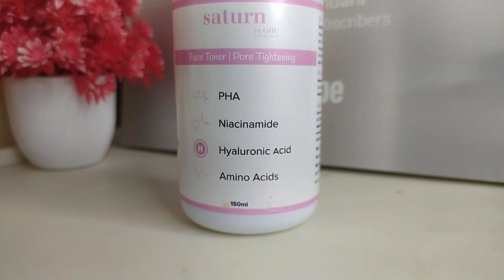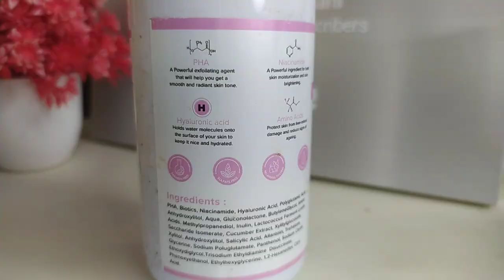Saturn by ghc face toner review + demo | Benefits of toner by khushi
🙌🏼 Check out Saturn by GHC products for Hair, Skin, Beard, Wellness, Performance

[31/12, 7:45 pm] Brand: saturn  by ghc face toner
best face toner for women
besttoners
tonersforallskintypes
toptonersinindia
skin care
saturn by GHC skin toner
toner product review
hydrating toner
face toner for oily skin and acne
facial toner
face tightening
pore tightening toner
skincare for oily skin
skincare for teenagers
best face toner for pore tighetening
face toner for glowing skin
face toner for oily skin
face toner for pores tightening
face toner for dry skin
face toner for acne prone skin
face toner for glowing skin dry skin